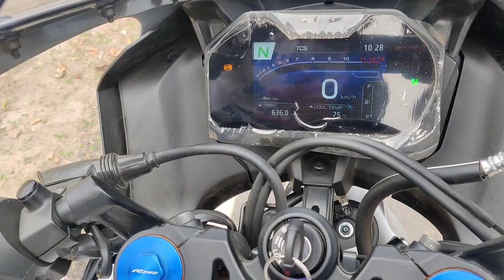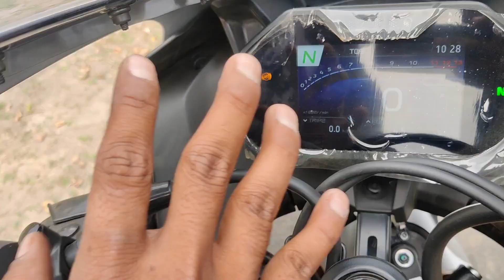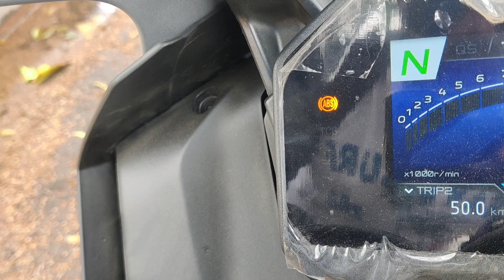Mileage Test | All new R15m 2023 Model | before 1st service | Rishitosh Rana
Yamaha R15 M Specifications
Engine & Transmission
Engine Type Liquid-cooled, 4-stroke, SOHC, 4-valve
No. of valves per cylinder 4
Bore x Stroke 58.0 mm × 58.7 mm
Fuel Type Petrol
Cooling type Liquid Cooling
Type Manual
Number of Gears 6 Speed

Body & Suspension
Suspension - Front USD Forks
Suspension - Rear Monocross Suspension
Frame Type Deltabox

Safety
ABS - Anti-lock braking system Dual channel
Slipper Clutch Yes

MY EQUIPMENTS LINKS 🔗-

INSTA360 ONE X2

INSTA360 ONE X2 MIC ADAPTER

MAONO MIC

AXOR VENOMOUS HELMET

AXOR STREET HELMET

AXOR GLOSSY BLACK HELMET

HELMET MOUNT

MOUNT KIT